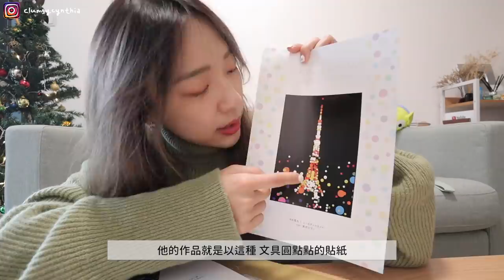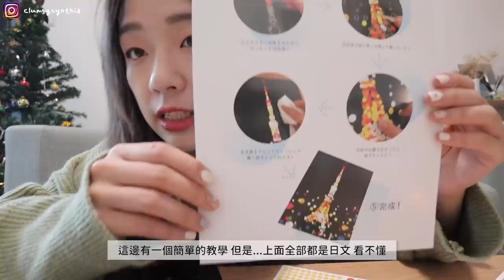香港VLOG | 自得其樂的聖誕節🎄 簡陋的居家影院(?)/聖誕版燕麥粥⛄ & 一人份壽喜燒大餐🍲/薑餅人+做手作/回顧過去三年的頻道筆記📔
fall-in-love-this-christmas by foster (Artlist)